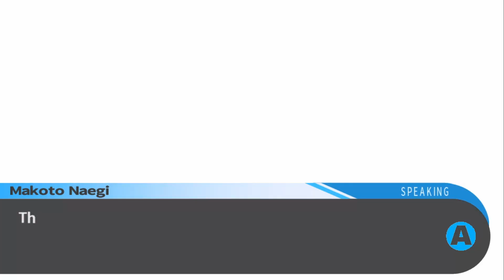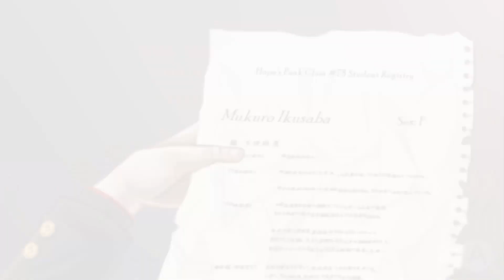Danganronpa Episode 68 - Open Investigation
🌃 Astral Revengers Danganronpa Episode 68! I guess that True Ending Mode means that we finally get a FULL INVESTIGATION of the school.

🎨 Character Arts By:
Revenger -